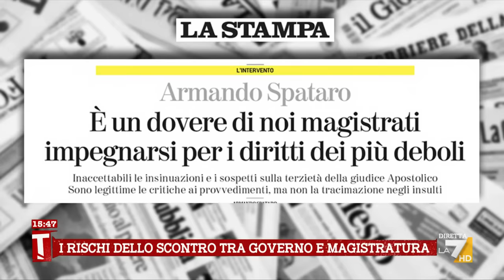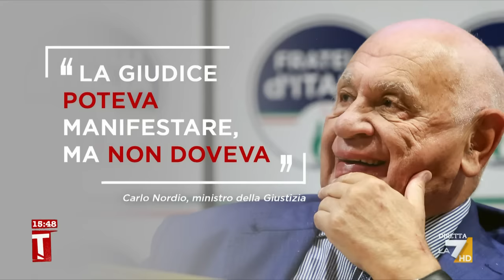Apostolico, Armando Spataro risponde a Nordio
L'ex magistrato Antonio Spataro risponde al ministro Nordio sul caso della giudice Apostolico: "Sbaglia il ministro, un magistrato deve manifestare, non è un funzionario con diritti diminuiti. Dobbiamo essere indifferenti alle guide politiche"